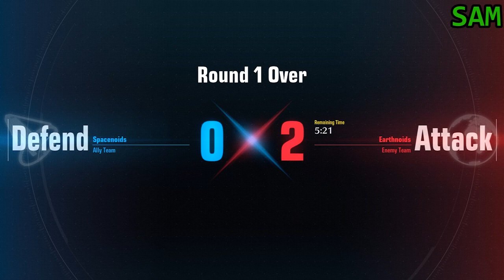MELEE COMBAT | Let's Play Gundam Evolution - Part 2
Seriously, whoever designed the Melee Zaku needs to get choke slammed.

Gundam Evolution is a 2022 game where two teams of six players go head to head in the most iconic suits of one of the most famous mecha franchises. Game objectives range from King of the Hill to Point Capture, and everything in between.

Every Mobile Suit has its own set of skills and weapons, whether it's quick assassinations, long-range sniper shots, or tanking all the ammunition of the other side to provide an opening for your team.